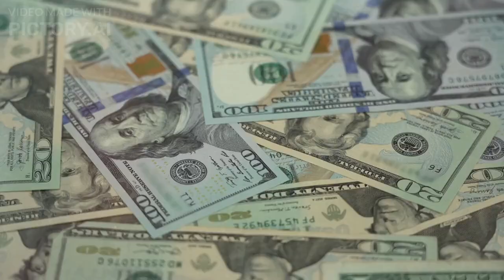Unlocking the Mystery of Bitcoin's $28,600 Price: A Closer Look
Looking for answers about Bitcoin's current price? Join us as we take a closer look at the cryptocurrency market and unlock the mystery behind Bitcoin's $28,600 price. In this video, we will explore recent news, market trends, and key indicators to help you better understand the forces driving Bitcoin's value. Whether you're a seasoned investor or just curious about cryptocurrency, this video will provide valuable insights and analysis to help you stay ahead of the curve. So don't miss out - click now to unlock the mystery of Bitcoin's $28,600 price!